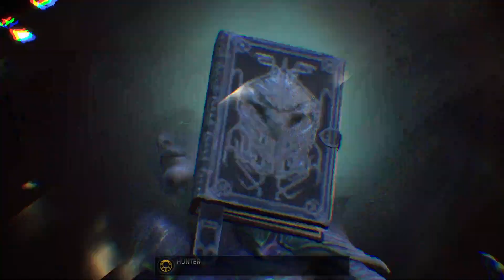[Marvel's: Midnight Suns] Partie 9